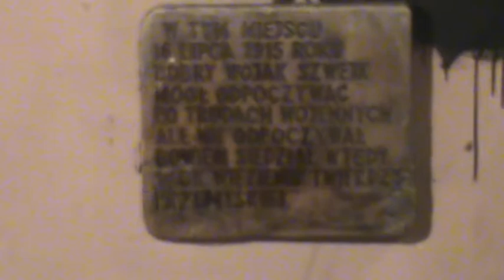Gdańsk:Pub "DUSZEK"...muzycznie 1/4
Gdańsk:Pub "DUSZEK"...muzycznie